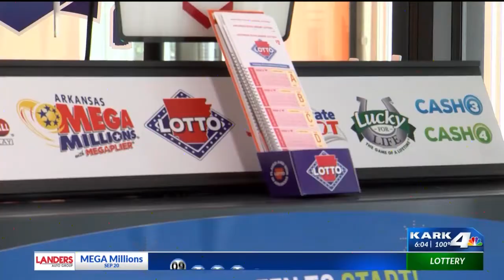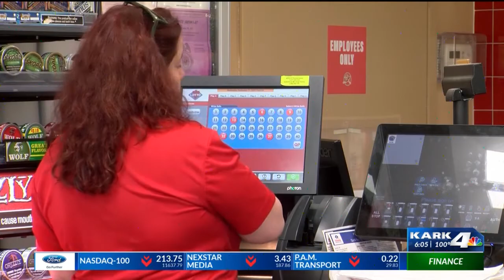Arkansas Scholarship Lottery launches new Lotto drawing game, players could win thousands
Wednesday night at 9 p.m. the Arkansas Scholarship Lottery will make their first draw for their new game called Lotto.